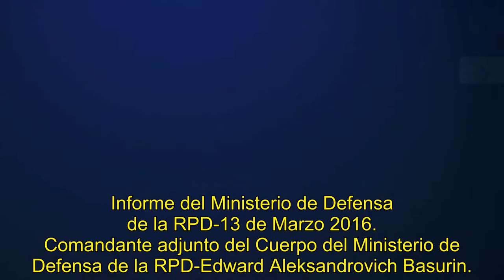Informe del Ministerio de Defensa de la RPD-13 de Marzo 2016 (subtitulos en español)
Informe del Ministerio de Defensa de la RPD-13 de Marzo 2016.
Comandante adjunto del Cuerpo del Ministerio de Defensa de la RPD-Edward Aleksandrovich Basurin.

Kiev trasladó a la línea del frente 10 sistemas autopropulsados de artillería-SAU, morteros y vehículos blindados,-Basurin.

Fecha de publicación: 13 de de marzo 2016, 15:18 (hora local).

La situación durante el último día no ha cambiado nada y sigue siendo muy tensa.

Los agentes ucranianos 200 veces bombardearon el territorio de la República. Durante los bombardeos los castigadores ucranianos en dirección al poblado de Yasinovataya utilizaron tanques (disparos) 6 veces, cohetes guiados antitanques-PTUR-4 veces y morteros de calibre de 120 mm y 82 mm-43 veces.
En total el enemigo disparó desde tanques-13 proyectiles, desde morteros de calibre de 120 mm-45 morteros y de calibre de 82 mm-104 morteros. También el enemigo utilizó vehículos de combate de infantería-BMP, armas de infantería y diferentes tipos de lanzagranadas.

Al más intenso bombardeo con utilización de armamento pesado, prohibido por los acuerdos de Minsk, fueron objeto los siguientes poblados: Yasinovataya, Zaitsevo, Yakovlevka, Staromikhailovka, Spartak, Novaya Tavriya, Kominternovo, Sosnovskoe, el área del aeropuerto y el distrito Petrovsky de la ciudad de Donetsk.

Durante el último día nuestra inteligencia ha registrado la ubicación y la llegada del armamento y equipo militar a la línea de contacto. Así, en las áreas:

Del poblado de Avdeevka (a 5 kilómetros de la línea de contacto) se observó la ubicación de 3 morteros.

En el poblado de Prokhorovka (a 13, 5 kilómetros de la línea de contacto) se observó la concentración de 10 sistemas autopropulsados de artillería-SAU, vehículos blindados-BTR y vehículos de combate de infantería-BMP.

Durante los bombardeos al distrito Petrovsky de la ciudad de Donetsk resulto herido del antebrazo izquierdo y el pie izquierdo un muchacho de 15 años Sergey Vadimovich Sesenko. Anteriormente, en la misma familia murió la madre del muchacho por un disparo de un francotirador en la cabeza. Una vez más nosotros recibimos la confirmación que los ukronazis no se detienen ante nada, y están  dispuestos a destruir a la población del Donbass. Hago un llamamiento a la comunidad internacional, con la solicitud de que tenga impacto en la dirección ucraniana con el objetivo de detener las acciones criminales y el genocidio de su propio pueblo.

Nosotros continuamos recibiendo datos de nuestra inteligencia sobre los hechos de la descomposición moral de los soldados de las fuerzas armadas de Ucrania. Así, hoy en el poblado de Kurakhovo, en la zona de la tienda “Vegas”, a las 4 de la mañana los soldados borrachos exigieron que les regalasen gratis a ellos vodka, gritando que ellos defienden a Ucrania de la agresión de Rusia. El dato de los hechos no es el único y confirma la incapacidad de la dirección militar ucraniana para influir y controlar la situación en las unidades.
La dirección ucraniana continúa riéndose de su propio pueblo utilizando maneras sutiles. Así, a nosotros es auténticamente conocido, que en aras de los oligarcas ucranianos todos los pensionistas en el territorio ucraniano transfieren a las tarjetas bancarias por orden forzada, pero al mismo tiempo en el contrato se establece la tasa de interés. Por lo tanto, la tarjeta se convierte en un crédito y los pensionistas son conducidos a la servidumbre financiera, en otras palabras el estado roba a su pueblo no importando que.